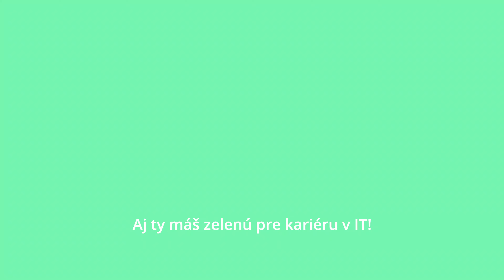Z fitness trénera programátorom za 4 mesiace | Green Fox Academy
Stať programátorom/kou sa môžeš aj ty a to so 100% garanciou pracovného umiestnenia od Green Fox Academy. Navyše školné môžeš začať splácať až po absolvovaní kurzu formou splátok z platu junior programátora/ky. Celý príbeh Jána nájdeš na

Green Fox Academy - Aj ty máš zelenú pre kariéru v IT💚